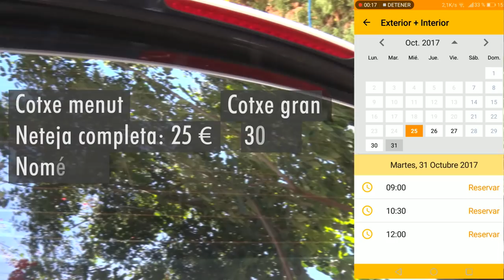Eixut arriba a la UPV, llavat ecològic de vehicles - Noticia @UPVTV 15-11-2017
Ja pots rentar el cotxe a la Universitat Politècnica de València.

Llavat a mà i ecològic amb productes biodegradables i menys de 3 litres d’aigua.

Amb molt cor perquè dona treball a persones amb diversitat funcional.

Una iniciativa de la Fundació Cedat de la UPV